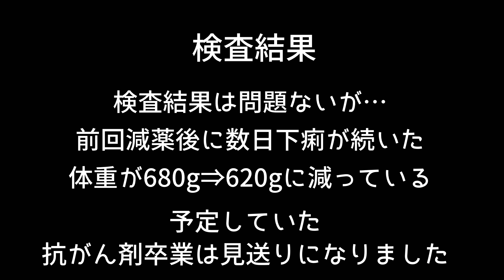【フェレットの病気】リンパ腫疑いで抗がん剤治療中のチョコ定期検診でエコー検査【ferret#507】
チョコの定期検診に行ってきました。
上手くいけば抗がん剤卒業の日でしたが…焦らずしっかり治していきましょう☺️

(ママ目線買ってあげたいものリスト)

2018年4月30日生まれ
2020年7月18日 体重が600グラムを切り、エコー検査にて胃の周辺のリンパの腫れが見つかる(リンパ腫予備軍)
ステロイド治療開始。
2020年9月　追加で抗がん剤治療開始
2020年11月　セカンドオピニオン

⭐︎チョコのかかりつけ医
【アリイ動物病院】
⭐︎チョコのセカンドオピニオン
【まるこ未来動物病院】

♂ミント君
2019年3月30日生まれ

【My ferret】
🚺choco
Pass Valley Ferret
Sable color.

🚹mint
Marshall Ferret